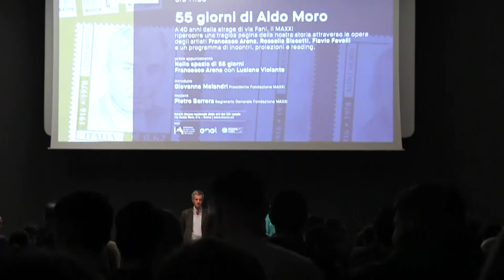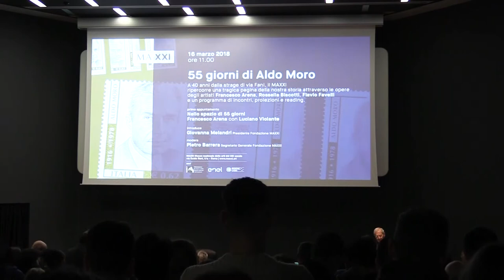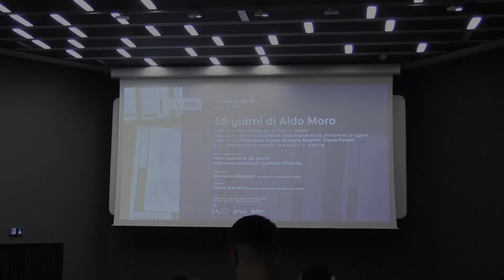55 giorni di Aldo Moro | Francesco Arena e Luciano Violante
Un incontro in occasione del quarantennale della strage di via Fani per riportare alla memoria quel tragico giorno della nostra storia.

Introduce
Giovanna Melandri Presidente Fondazione MAXXI

Intervengono
Francesco Arena artista
Luciano Violante ex magistrato, politico, membro della Commissione parlamentare d’inchiesta sulla strage di via Fani

Moderatore
Pietro Barrera Segretario Generale Fondazione MAXXI

An event on the occasion of the 40th anniversary of the Via Fani massacre to remember that tragic page of Italian history.

Introduces
Giovanna Melandri Fondazione MAXXI President

Speakers
Francesco Arena artist
Luciano Violante former magistrate, politician, member of the Parliamentary Commission of Inquiry on the Via Fani massacre

Moderator
Pietro Barrera Fondazione MAXXI General Secretary